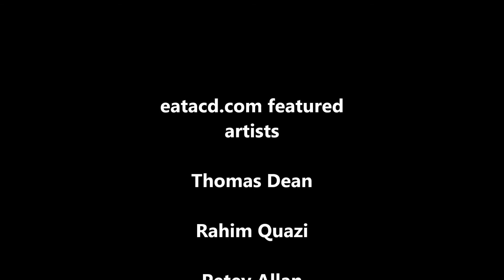eatacd.com featured artists May 2014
Have a listen to samples from this week's featured artists: Thomas Dean, Rahim Quazi, Petey Allan, Bob Book & Latitude.  To hear more from these artists go